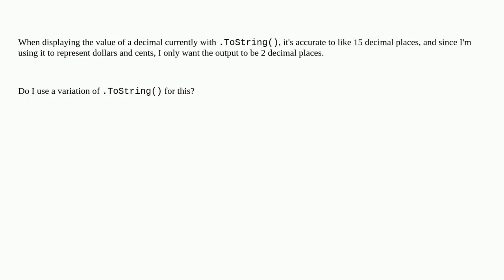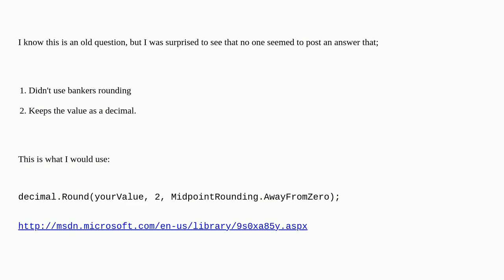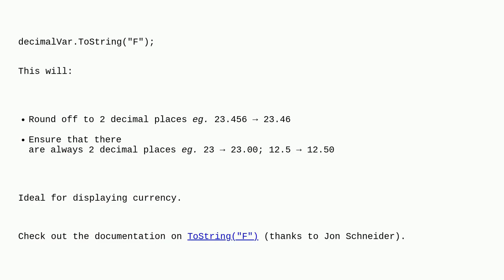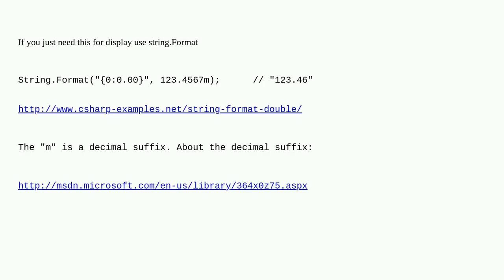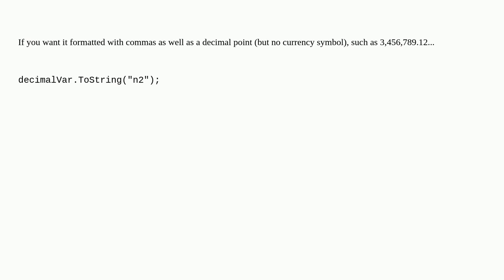How do I display a decimal value to 2 decimal places?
A special thanks goes out to the community

  c# format .net decimal